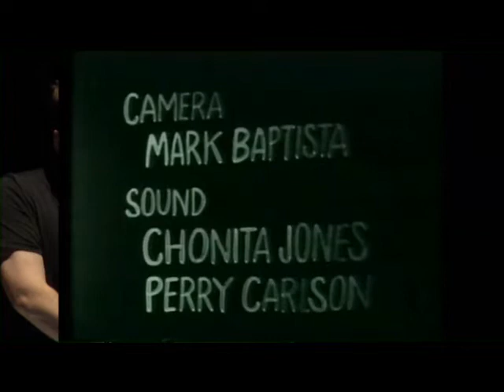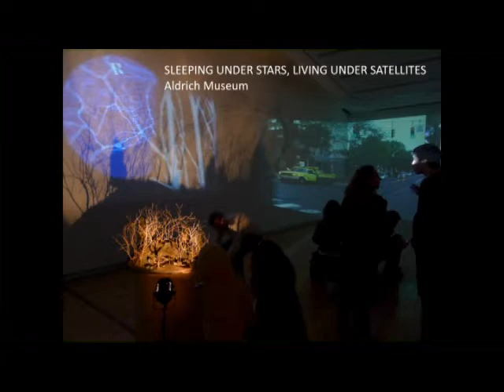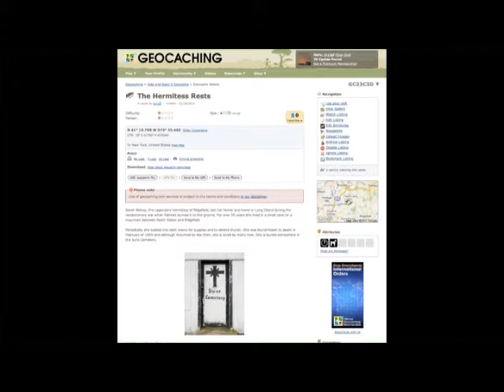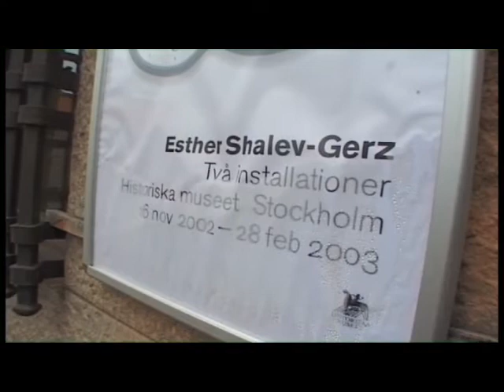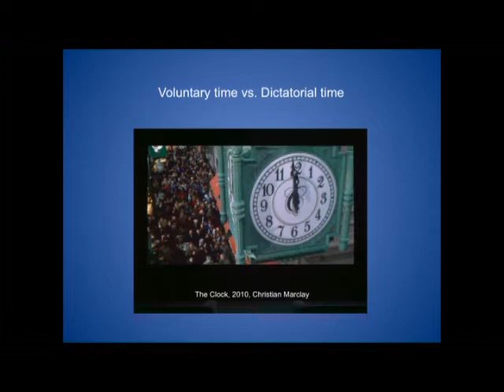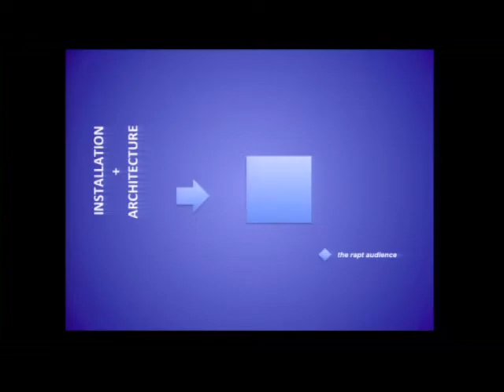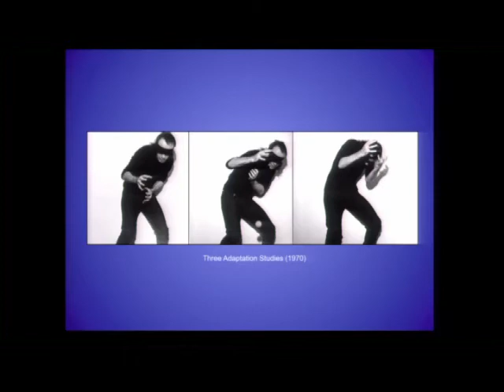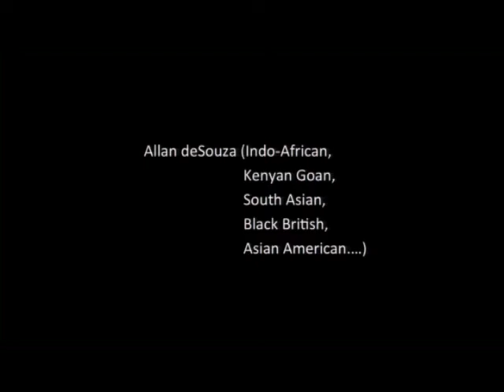Making Time - Screening Time-Film and Video in Cinemas, on Stages, and in Galleries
Making Time: Art Across Gallery, Screen and Stage
Screening Time: Film & Video in Cinemas, on Stages, and in Galleries

Participants:
Nora Alter, Film & Media Arts, Temple University
Steve Seid, UC Berkeley Art Museum and Pacific Film Archive
Jeanne Finley, Film, California College of the Arts
Allan de Souza, New Genres, San Francisco Art Institute
Moderated by Jeffrey Skoller, Film & Media Studies, UC Berkeley